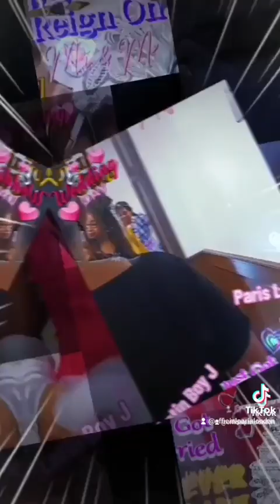Reality TV stars Latin Boy J ' Paris London & My Cousin Mj Club World Tour!